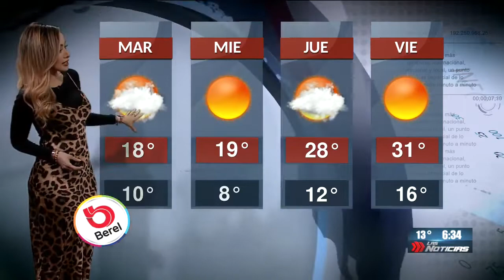Gaby lozoya 2020 01 06